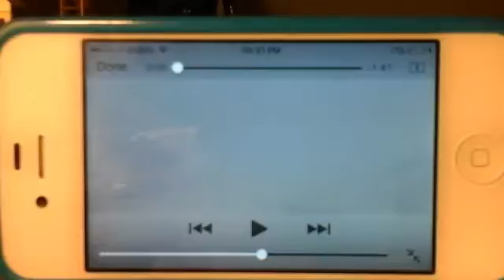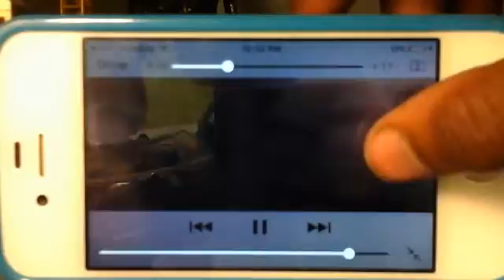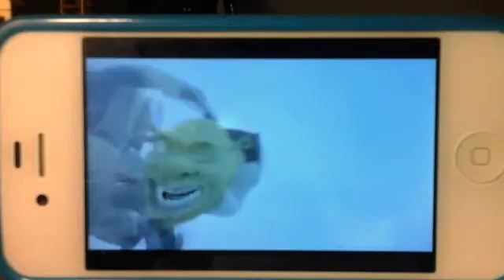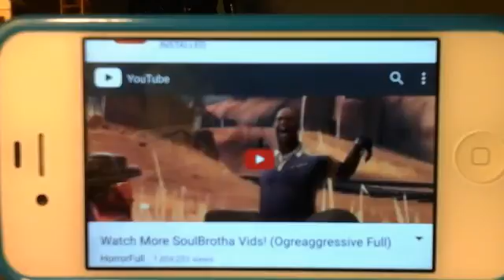Reacting to Ogreaggressive